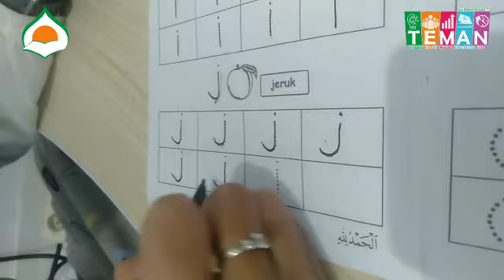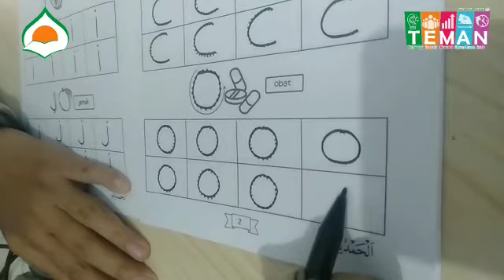PBR TKIT DARUL ABIDIN Kegiatan Bahasa "Ayo belajar tracing huruf"